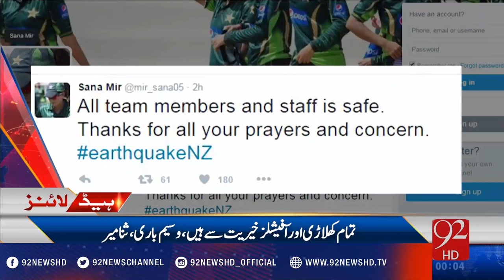Headlines 12:00AM 14-11-2016 - 92NewsHD